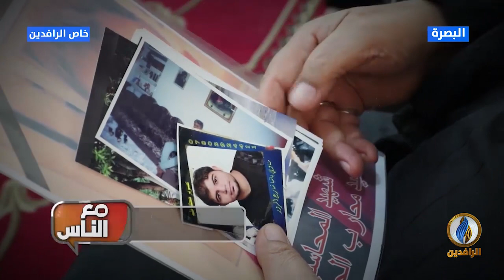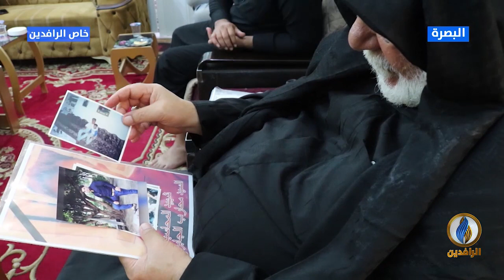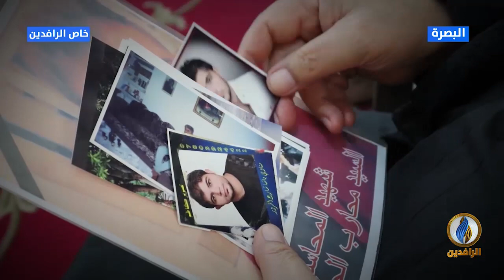مع_الناس | لقاء مع أسرة الشهيد محارب علاء الجابري | أم قصر